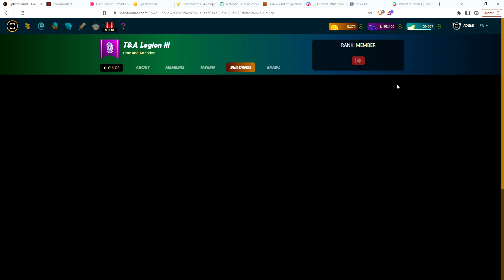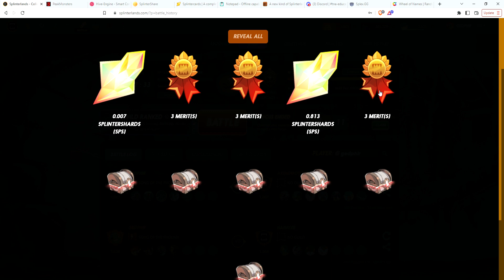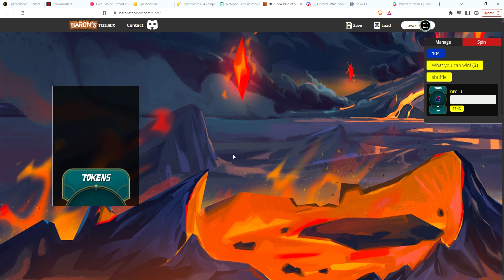Splinterlands Daily Rewards 11/4 I have never gotten this before in a daily opening!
Opening my daily loot chests and I have never gotten this before in any of my openings!